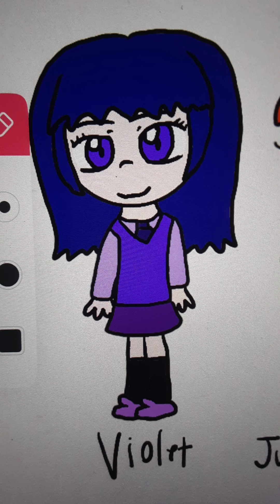my magic school bus ocs 3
Meet Hannah. she is Spike's sister and she is very playful. she's also became friends with Leslie.

Meet Paul. he is Allison's little brother and he is also cute.

Meet Leslie. she is the silent girl and she became friends with Hannah. She didn't speak at all but sometimes she does speak. and all she do is stand very still like a statue but sometimes the moves her body. and she had a crush on Benjamin.

Meet Spike. he is Hannah's brother and he had a crush on Daisy.

Meet Steve. he's Abigail's older brother and he plays baseball and he has a crush on Betty.

Meet Betty. she's a tomboy and she plays baseball and she had a crush on Steve.

Meet Mil. she is Lil's sister and she's a silent girl just like Leslie.

Meet Peter. he is Patty's older brother and he is kind of nice.

Meet Patty. she is Peter's older sisther and she likes barbie dolls.

Meet Benjamin. he is Edith's older brother and he is silent and he had a crush on Leslie.

Meet Ty. he is Abigail's oldest brother and he had a crush on February but he hate her a lot.

Meet Daisy. she is Maisy's little sister and she became friends with Hannah, Mil, Lil, Paul, Joy, Bertha, and Patty. and she has a crush on Spike.

Meet Ian. he's Patty's brother and became friends with Betty.

Meet Violet. she is Shelly's sister and she loves purple.

Meet Julia. she is Carmen's sister and she loves green.